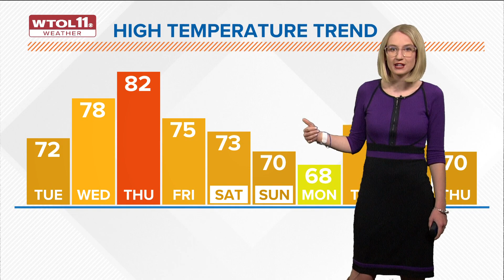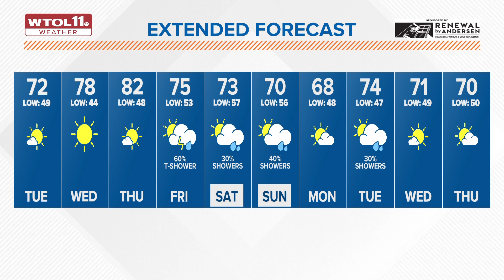What's the weather today? WTOL 11 weather forecast calls for pleasant conditions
Expect bright and sunny conditions to continue through Thursday. Temperatures will stay in the mid 70s Wednesday and reach the low 80s Thursday.